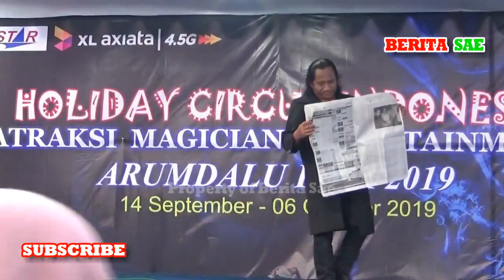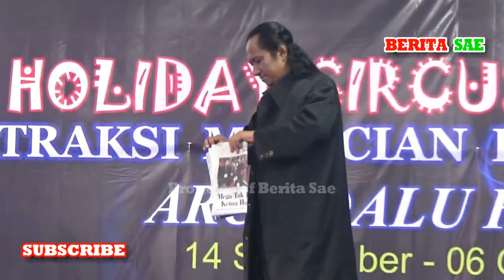Sirkus Manusia Mangkok Rugi Kalau Tidak Melihat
Atraksi sirkus Indonesia ini ada di area kuliner Arumdalu, jalan raya Juanda Sidoarjo, Jawa Timur. Sejumlah atraksi ditampilkan di sini. Salah satunya aksi manusia mangkok yang bikin penontonnya terpukau bahkan ikut tegang.